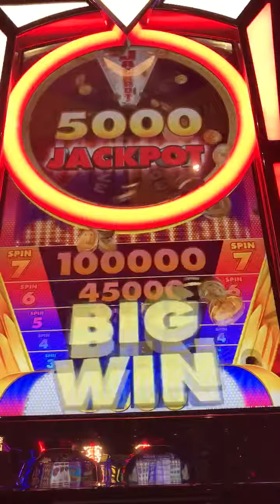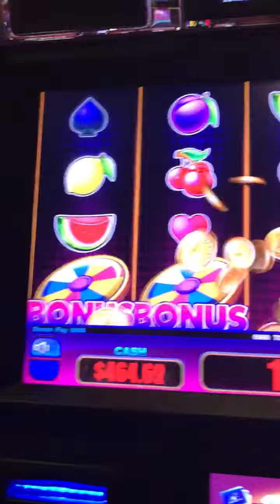7 Spins, 1 Jackpot Bonus Hit